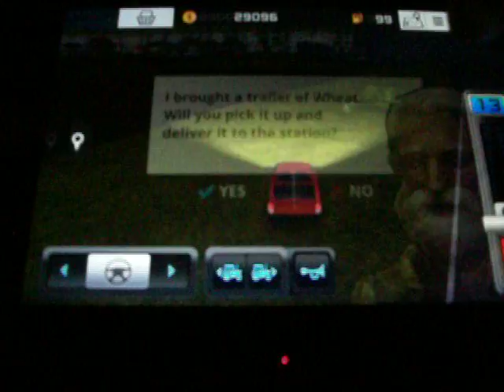Farming simulator 2016new series (episode 1)